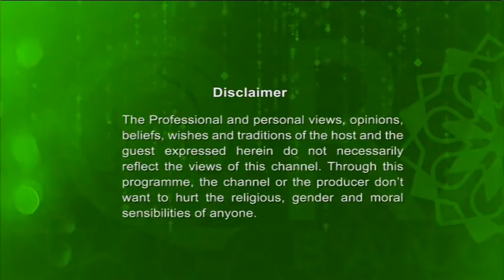Legal Hour 01072017 full by Barrister Nazir Ahmed